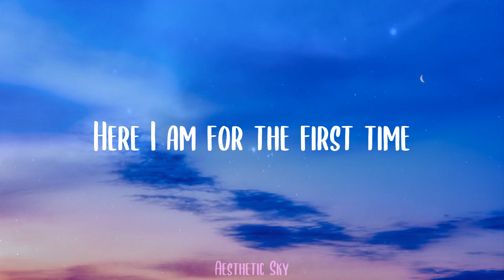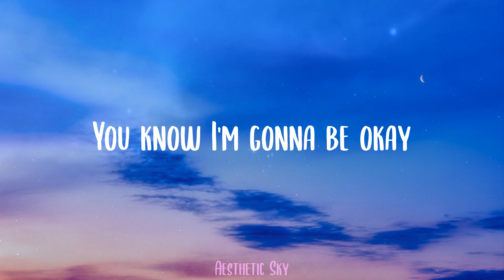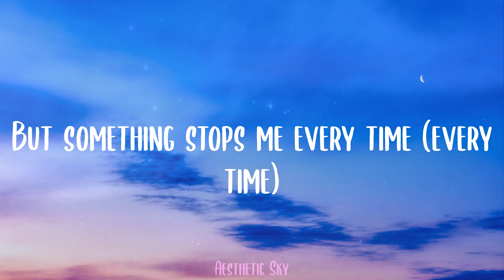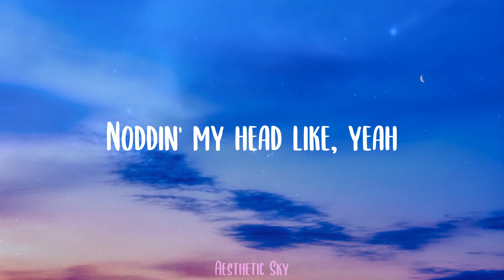Miley Cyrus - Party In The U.S.A. (Lyrics)